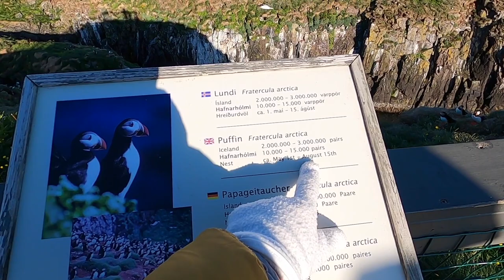🔴 20.07.2020 Maskonury, jak je znalesc? Dookola Islandii Ring Road🔴𝙑𝙀𝙉𝙐𝙎 🔴